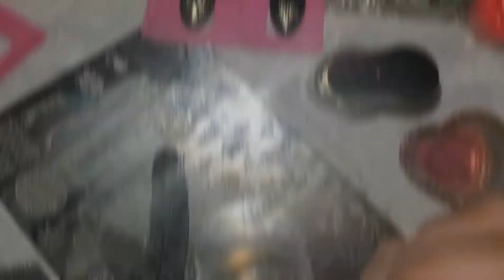URBeautiful 08_UberChic "Yay Spring" Stamping Plate Dupe Nail Art/ Review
●UR Beautiful 08 (uberchic yay spring) Stamping Plate/ ALIEXPRESS

●Detailing Nail art Brush (Short Line) /Aliexpress

●Pueen (3.3 thickness) Clear Stamper/ Amazon

●Pueen 4.0 Clear Stamper/Amazon
(Currently Unavailable)

●Nail Stand/ AliExpress

●Snap In Oval False Nail Tips/ AliExpress

●Rhinestones Adhesive sheet on cotton claw/ Dollar Tree

●Sticky Lint Roller Stamper Cleaner/ AliExpress

●OVLUX 128Watt UV/LED Curing Nail Lamp/ Amazon

●VENALISA No Wipe Gel Topcoat/ Aliexpress

~Editing Apps and Recording Device.

•Edited with VivaCut Pro App

•Intro Maker App, Intro Maker with pink camera on app cover also used for outro.

●Ring light and Holder(26cm LED flash) /Aliexpress

and since i am still a small youtuber i do not get paid and rarely get PR so
I do take donations to buy nail items to keep up my channel, completely optional,  no obligations Whatsoever You stopping by to watch or say Hello is more than enough !

I sincerely ❤️💖😊 appreciate every person who takes time to watch my video, like my video, or comment...Thank you so much, you are all so sweet and kind!